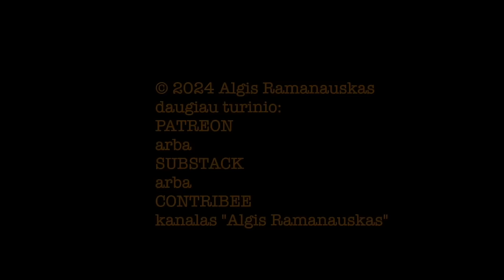Ramanauskas MARIUS LAURINAVIČIUS #14 20240904 vieša versija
TEMOS:
00:00:00 Seimo rinkimai: 7 Rusijos projektai
00:31:46 Andrius Kubilius
00:44:50 JAV rinkimai, Trump vs. Harris
00:57:08 Telegram ir Pavel Dūrov
01:19:39 Ukraina, Kursk